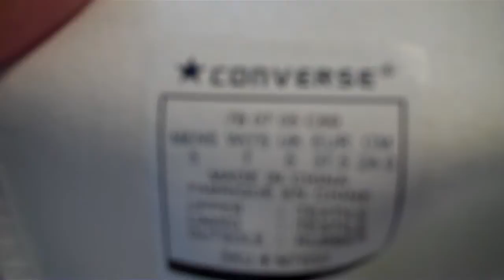SWAROVSKI CRYSTALS ON WHITE CHUCK TAYLOR CONVERSES FOR SALE BRAND NEW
Size 5 UK White Chuck Taylor trainers with swarovski crystal design.

Each foot contains:

43x2.4mm Swarovski clear crystals
34x4mm Swarovski clear crystals
1x3mm Swarovski Sky blue crystal

156 Swarovski Crystals in total...